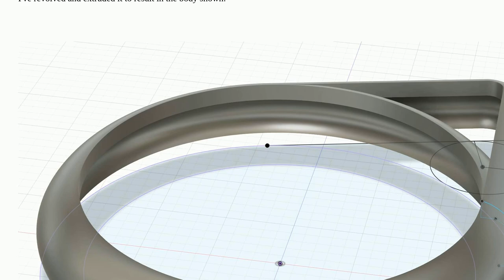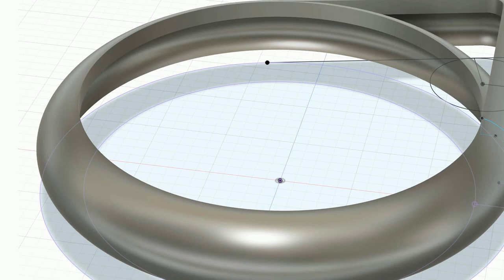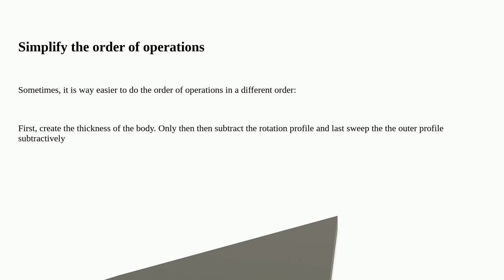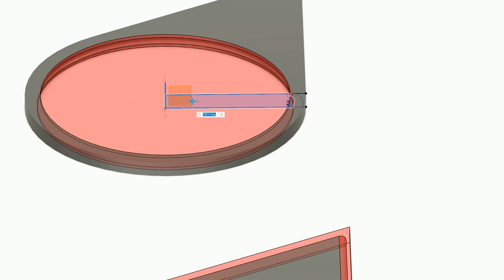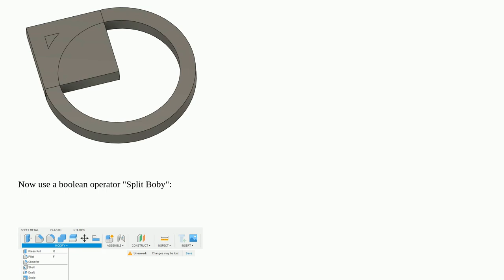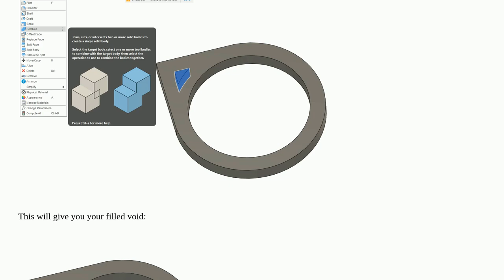3dprinting: How to fill a void within a body?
How to fill a void within a body?

A special thanks goes out to the awesome community

  fusion360